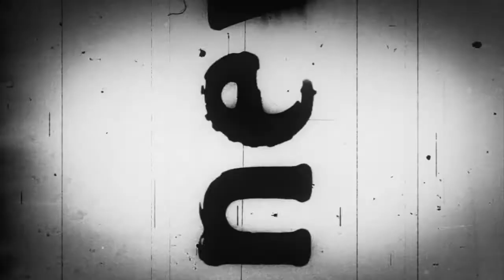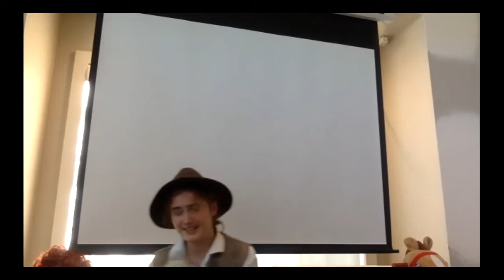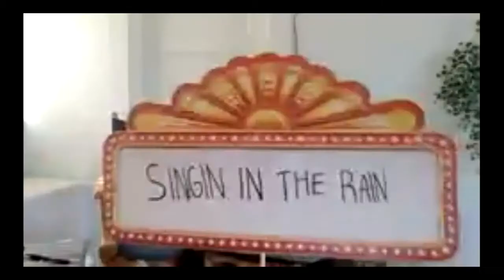Opening Night Theater Presents: "Singin' in the Rain"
SINGING! DANCING! COMEDY! THIS SHOW HAS IT ALL! No show has Hollywood buzzing as much as Opening Night Theater’s take on the classic hit musical, SINGIN’ IN THE RAIN. What a glorious feeling!

Don Lockwood charms your socks off, Cosmo Brown makes you laugh, Kathy Selden serenades you, and Lina Lamont….well, she's in this picture too. The story of Hollywood's transition from silent films to talkies has never been more exciting.

Our amazing Opening Night Theater cast spent only four weeks and eight rehearsals putting together this virtual take on the classic MGM musical. This live production premiered on Saturday, May 8th, 2021, and now you can enjoy it anytime you'd like. Grab the popcorn and enjoy the show! 🎼 🎬☔️

JOIN THE ON! THEATER MAILING LIST
SUMMER PROGRAM REGISTRATION NOW OPEN!